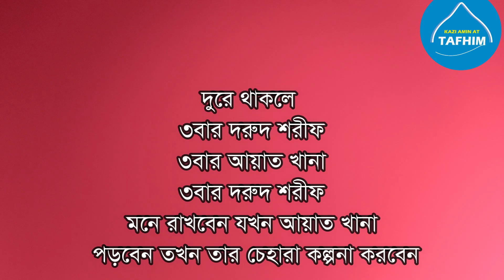পাগলের মত ভালবাসবে মাত্র ৩বার আয়াতটি দুর থেকে পড়ুন | Valobasa laver amol | kazi amin at tafhim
যারা আমাকে ভালবাসেন বা আমাদের ভিডিও দেখে উপকৃত হচ্ছেন তাদের কাছে আরজ,নিশ্চয়ই জানেন দান সদকা বালা মুসিবত দুর করে,আমি ব্যক্তিগত ভাবে দান সদকা করে আসছি, আরো ব্যাপক ভাবে ইয়াতীম মিসকিন ও গরীবদেরকে খাওয়াতে ও সহায়তা করতে চাই,তাই আপনাদের সহায়তা প্রয়োজন,আপনাদের দান সদকা ও যাকাতের টাকা “বিন শাহেদ ফাউন্ডেশনে”দান করতে পারেন, বিকাশ নম্বর (পারসোনাল),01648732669
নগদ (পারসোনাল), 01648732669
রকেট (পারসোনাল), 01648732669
ইসলামি ব্যাংক মঙ্গলকাটা সুনাম গন্জ (এজেন্ট) একাউন্ট নং 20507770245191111